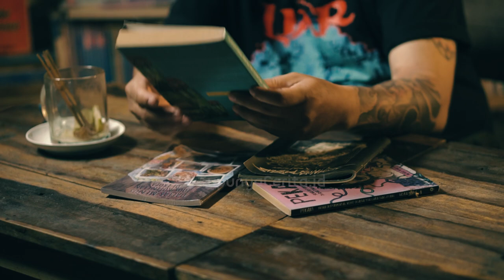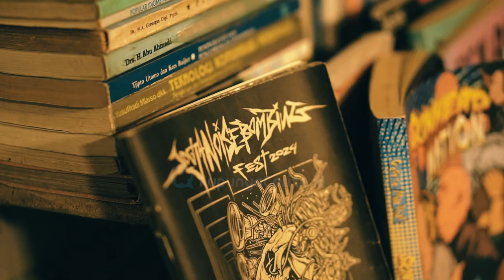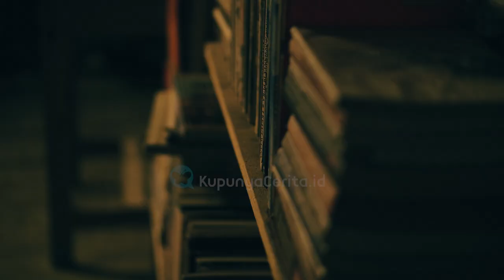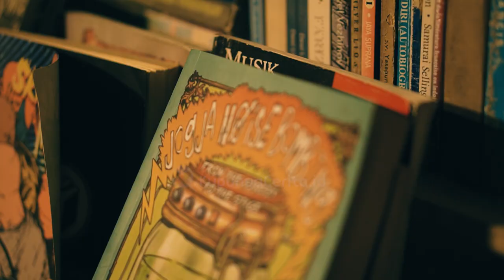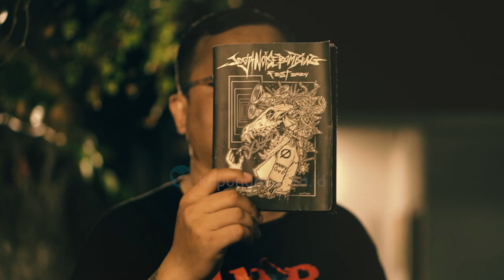Jogja Noise Bombing: Musik Eksperimental yang Menantang Batas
Bagaimana Jogja Noise Bombing menantang definisi musik dengan suara eksperimental di ruang publik? Temukan jawaban dalam video ini!

Jogja Noise Bombing adalah gerakan musik eksperimental yang merangkul kebebasan berekspresi melalui kebisingan. Dengan menggunakan ruang publik tanpa izin resmi, kolektif ini merebut kembali kota Yogyakarta sebagai ruang kreatif untuk para seniman. Dalam video ini, anggota seperti Adit dan Indra menjelaskan bagaimana suara yang dianggap kebisingan oleh sebagian orang bisa menjadi sebuah karya seni musik yang unik. Mereka berbicara tentang inspirasi dari berbagai genre musik global, tantangan yang dihadapi, serta pengaruh yang semakin besar di kalangan anak muda Indonesia.

Festival Jogja Noise Bombing adalah acara yang dinanti-nanti dengan peserta dari 27 negara, mempertemukan berbagai seniman dari seluruh dunia. Temukan bagaimana musik noise menghadirkan pengalaman mendalam, dan apa dampaknya pada kesehatan mental dan respon emosional pendengar.

Bersama Bermetamorfosa
Kupunya Cerita™